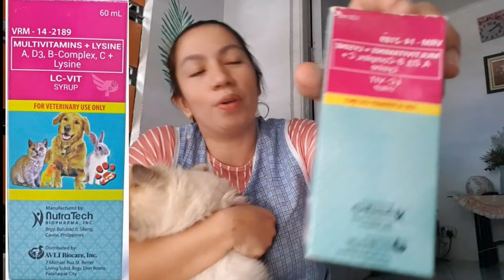Do cats need to take vitamins?